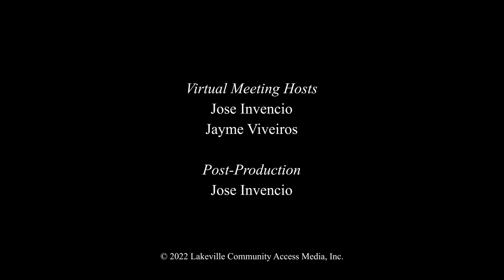Lakeville Cemetery Commission, 7/12/22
220712 LK Cemetery Commission v1.mp4